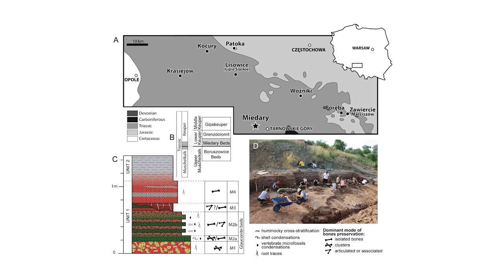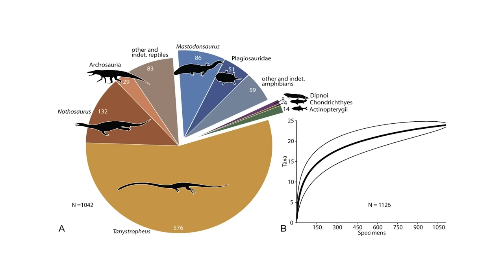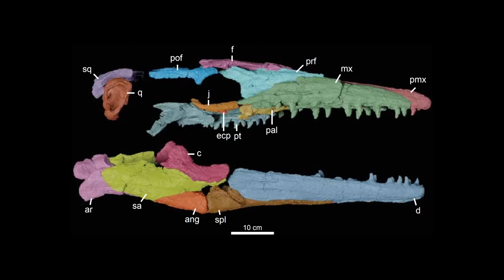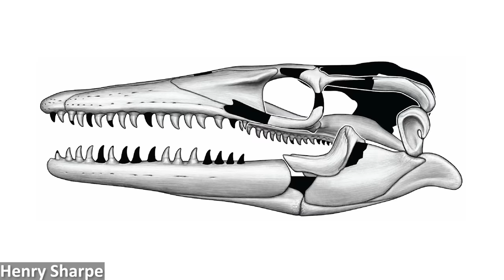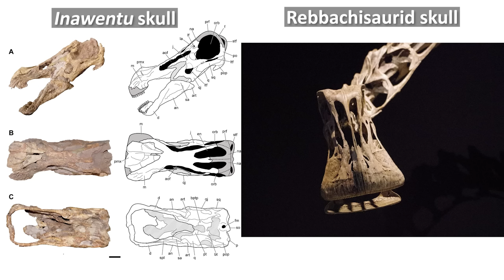A New Mosasaur Species Named Jormungandr | 7 Days of Science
In the news this week there's been a new mosasaur species named after the 'World Serpent' of Norse mythology, the discovery of what could be the oldest known spinosaur, a new titanosaur species, and much more!

0:00 - Introduction
0:26 - The dangers of massive planets
1:48 - Chimpanzees found to go through menopause
3:47 - The oldest spinosaur discovered?
4:53 - New Triassic fossil assemblage found
6:05 - New mosasaur named Jormungandr
8:07 - New sauropod dinosaur species
9:31 - Chicxulub impact winter study
10:48 - Expedition to Morocco!